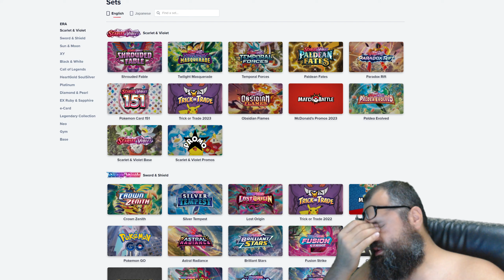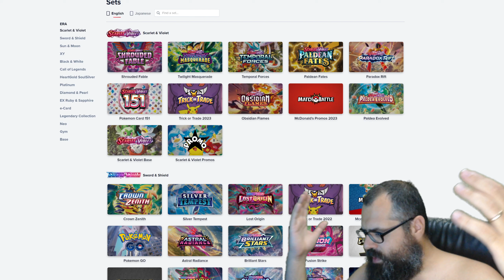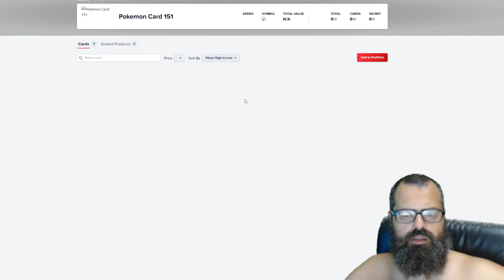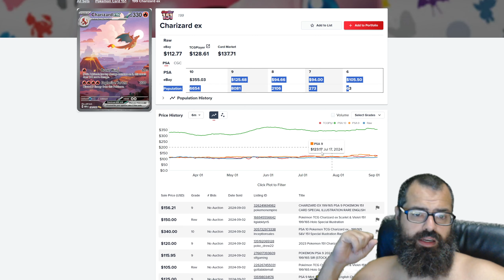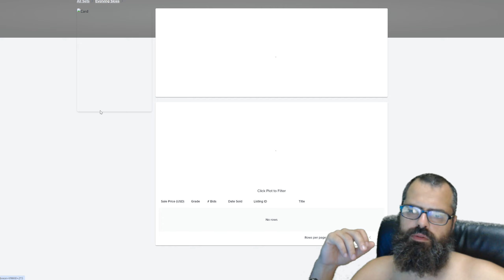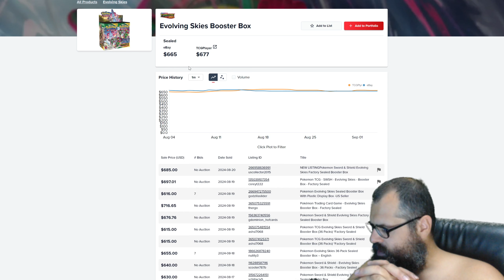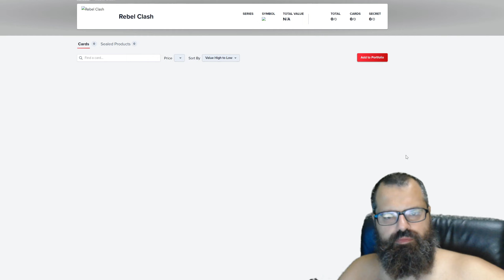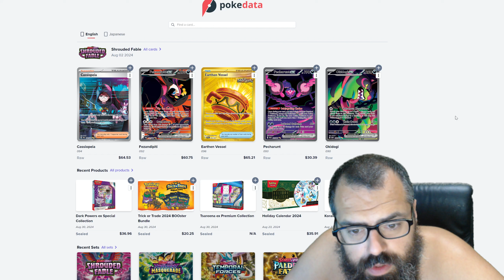Wie fange ich mit Pokemon an? meine Gedanken..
AMK pohui das wird super: der halb nackte Asi Onkel aus dem INternet macht jetzt auch pokemon